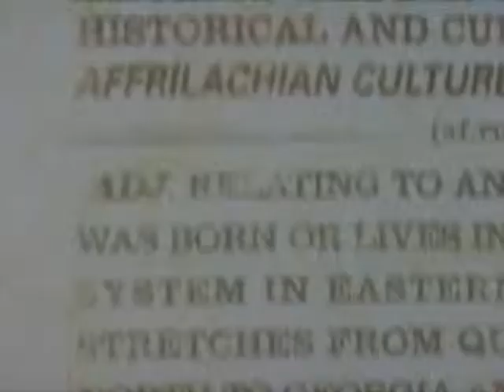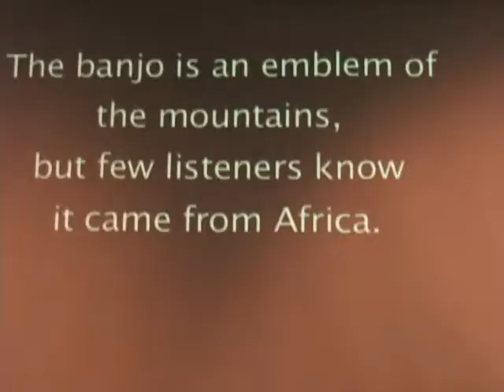Montage of Symposium on Affrilachia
University of Kentucky's Africana Studies Program hosted a Symposium on Affrilachia in Lexington, Kentucky. MUSIC: Gill Scott-Heron "Rivers of My Father"